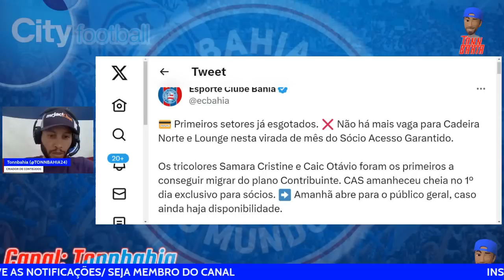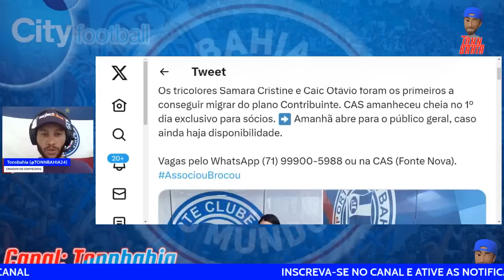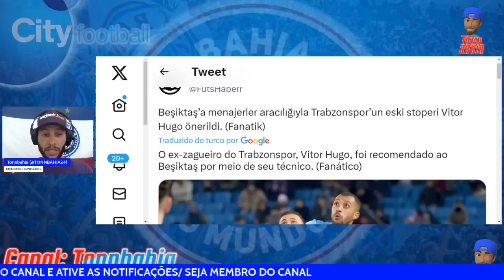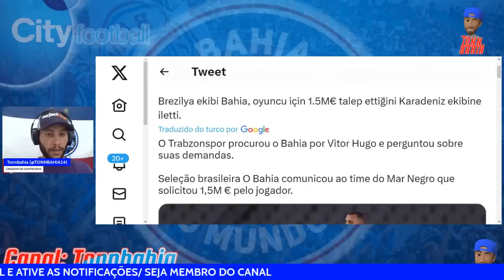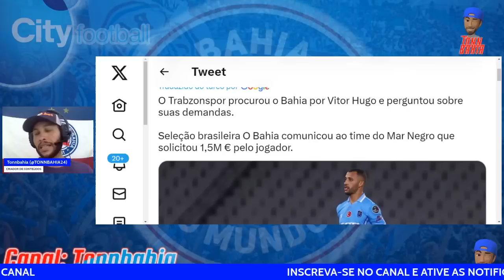🇹🇷VITOR HUGO SAINDO?: CLUBES DA TURQUIA FAZEM OFERTA, DETALHES;🎙FAZENDÃO OU CT EVARISTO??